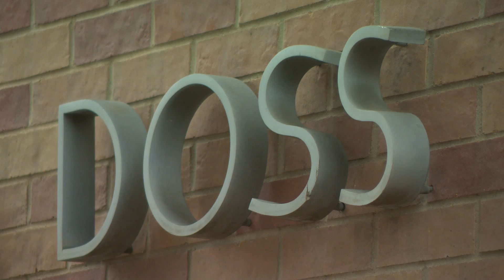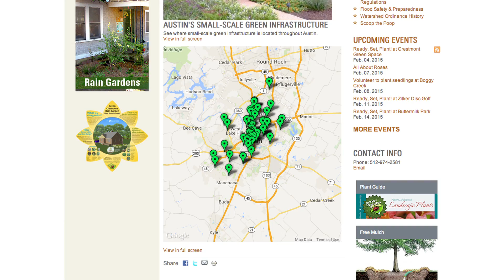Austin Rain Garden Partnership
The City of Austin, University of Texas Civil Engineering Department, and Austin Independent School District have developed a partnership to design green stormwater infrastructure solutions for AISD campuses.